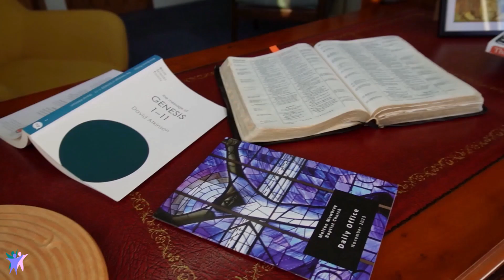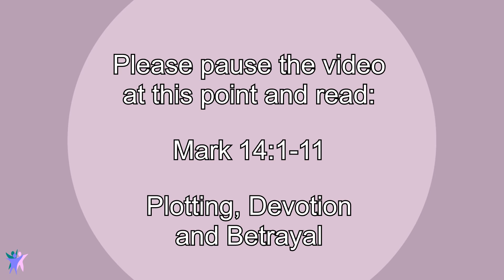Countdown to the Cross part 4: Annointed at Bethany - Melton Baptist Church Teaching Stream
Rev. Sam Dunn introduces the weekly Teaching Stream from Melton Mowbray Baptist Church for 15th March 2024, covering part 4 of the "Countdown to the Cross" series leading up to Easter.

Questions for small groups:
Read: Mark 14:1-12
Questions:
* Why do you think it’s so important to the religious leaders that Jesus dies?
* The woman in the story worships Jesus in a way that is exuberant, costly and embarrassing! How might we worship Jesus like that?
* What is more important – to follow the will of God or change the lot of the poor?
* We are told to be good news to the poor. Is helping the poor the good news?
* Do you worship God with your wealth?
Pray.

Our teaching stream is broadcast on our YouTube channel each Friday.